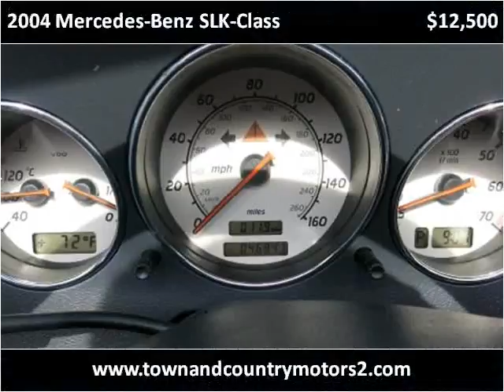2004 Mercedes-Benz SLK-Class Used Cars Roswell GA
This 2004 Mercedes-Benz SLK-Class is available from Town & Country Motors.